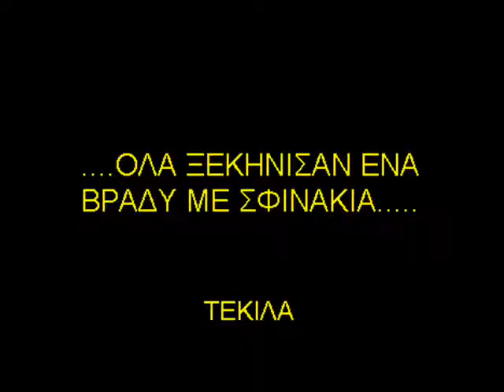agios andreas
edo eimai emeis kai i treloparea kai kanoume xabale
omos edo exoume kai methisia
lol
an  eisai apo agio andrea des